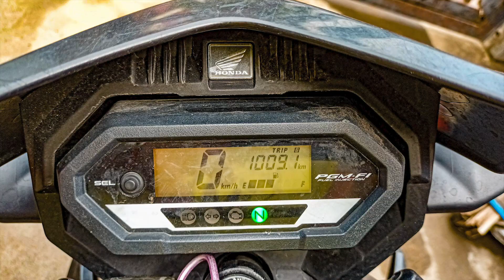QUEZON ECO TOURISM │ 25KM Bypass Road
Third and last video on my Bicol Journey

Sira ang tulay na nagdudugtong ng SanJuan Batangas at Quezon Province.
May alternative route, need lang magtanong tanong. Mas malapit ang alternative route kumpara sa ituturo ng google.(as of June 20, 2023 na sira pa ang tulay)

As always, ride safe, respect and peace